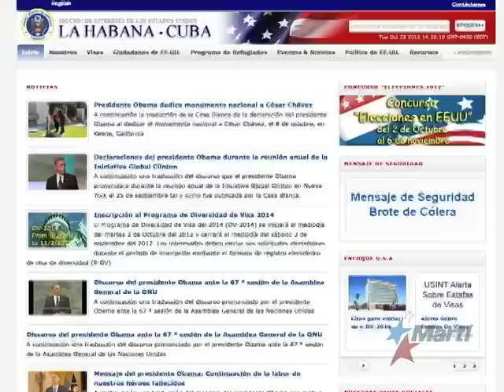Concurso de fotografía en Cuba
La Oficina de Intereses de Estados Unidos en Cuba organiza un concurso de fotografía titulado "¡Yo juego!", dirigido a mostrar cómo juegan los cubanos en la isla.